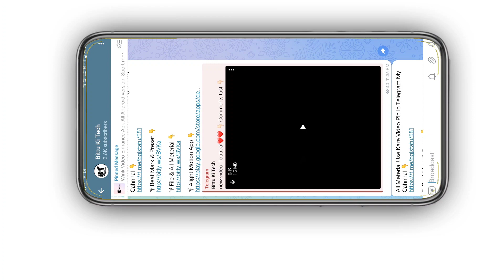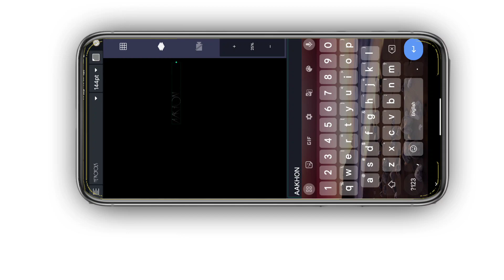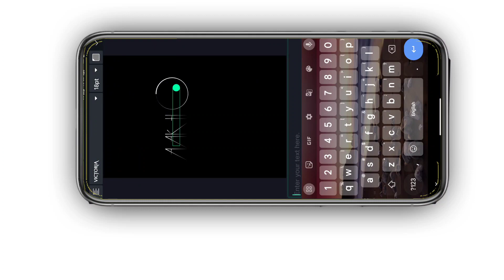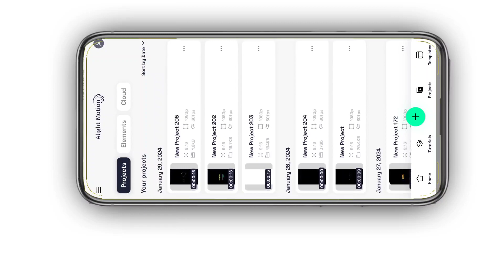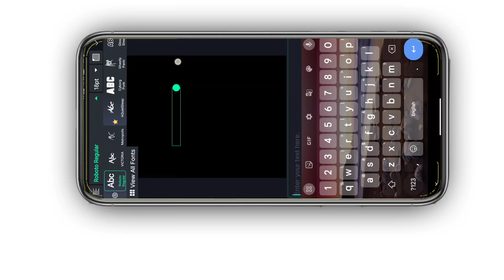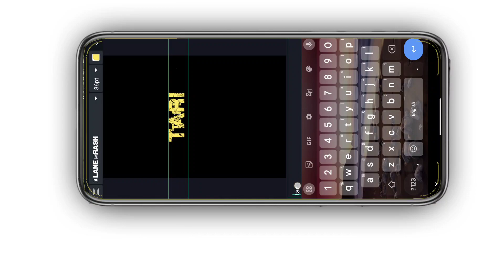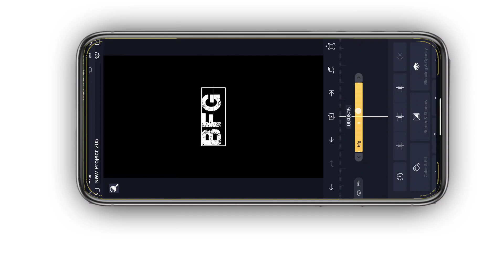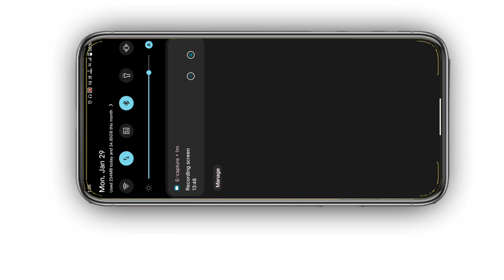New Trending Black Null Lyrics Video Editing in Alight Motion | Bittu ki Edit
song

►How To Download Model Image
Present